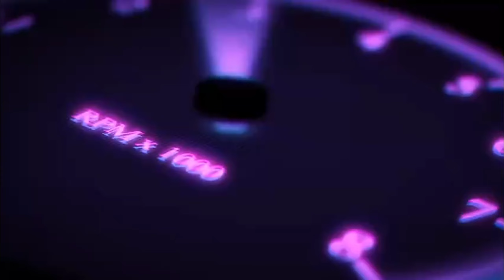😱 Patriot's First Mission - House On Fire - Russian Car Driver UAZ HUNTER Gameplay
Your Queries -: ✓

car driving
russian car driver mission
android game
play store games
simulator games
mission
russian car driver missions
russian car driver taxi driver
russian car driver taxi mission
russian car driver max upgrade
russian car driver taxi high payment
russian car driver missions fails
idiots on road
lost my target
miss my target on road
Lockpik location in russian car driver uaz hunter
how to find metals in russian car driver uaz hunter
how to get lockpik in russian car driver uaz hunter
how to purchase lockpik in russian car driver uaz hunter
how to open lock of container in russian car driver uaz hunter
How to collect wooden logs
how to sell wooden logs from forest
how to collect wooden logs from forest
how to sell wood to the max
Vasily Mission in russian car driver uaz hunter
Hermit mission
Hermit mission in russian car driver uaz hunter
patriot mission in russian car driver uaz hunter

How to make money fast in russian car driver uaz hunter
how to get jobs in russian car driver uaz hunter
Richie's sons murder case mission
Bomb blast in russian car driver uaz hunter
Patriot first Mission
dirty work mission
Ghost Mission
Horror Mission
How To complete Tower Configuration Job
How to get Matchbox in russian car driver uaz hunter
Camping in russian car driver uaz hunter
how to cook in russian car driver uaz hunter
how to unlock skills in russian car driver uaz hunter